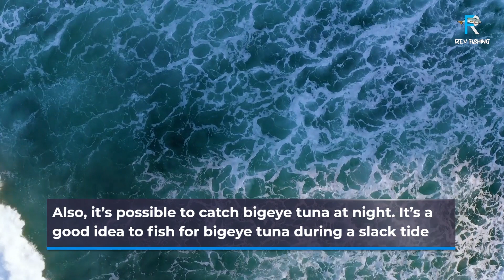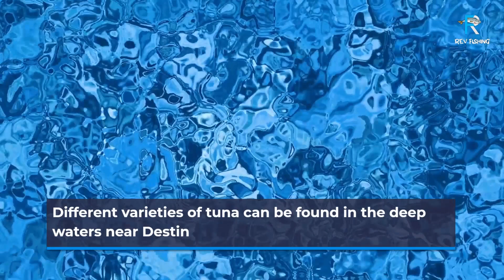Yellowfin Tuna Fishing - Finally Monster Fish Surrender!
yellowfin tuna fishing, Hi everyone, today im gonna show you how to catch yellowfin tuna fishing san diego, yellowfin tuna fishing gulf of mexico, yellowfin tuna fishing bahamas, yellowfin tuna fishing setup, Rev Fishing

00:00 Opening Yellowfin Tuna Fishing
01:15 Florida Fishing
02:03 Best Time for Tuna Fishing
03:22 Blackfin Tuna in Florida
04:22 Dont Go for Bonito Fishing in This Month
05:02 Best Season for Bigeye Tuna
06:10 Little Tunny
07:04 Florida Gulf Coast